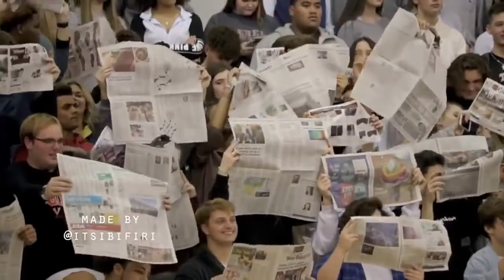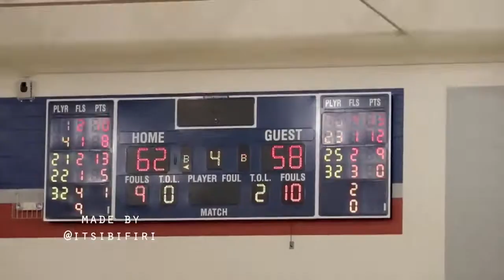Richland v Birdville